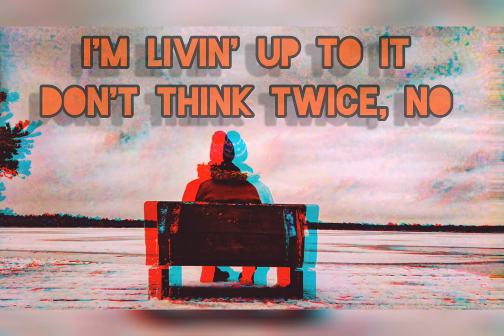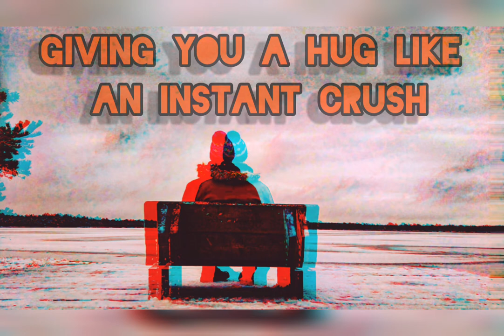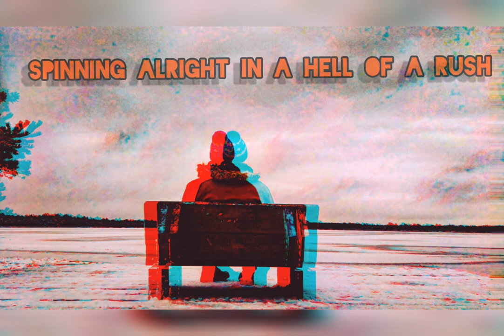The Hiatus - Regrets ( lyrics)